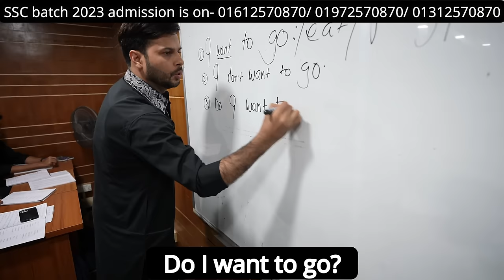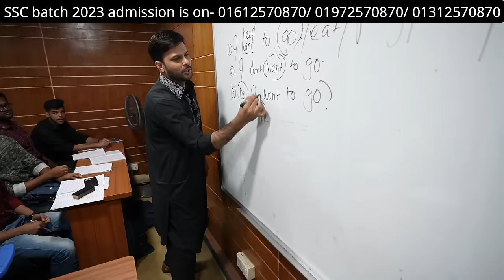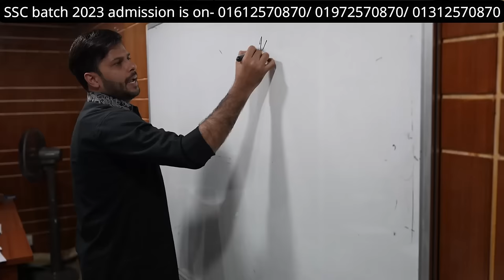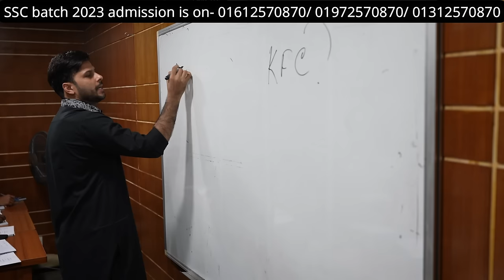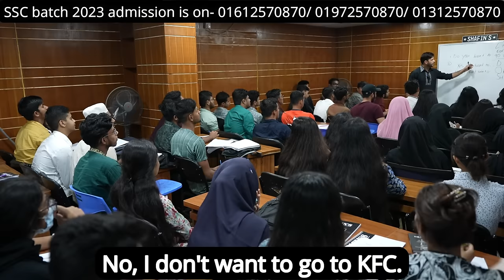SSC Spoken English full course class 1